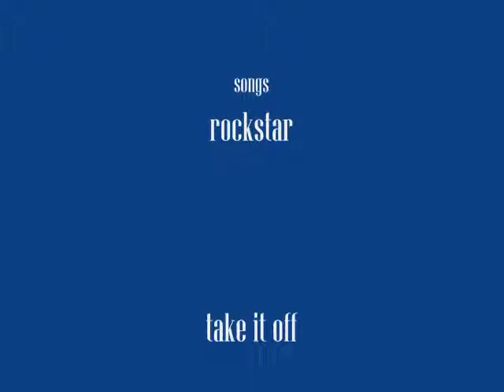my webkinz online house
cool hu